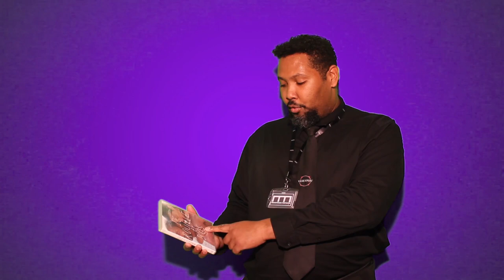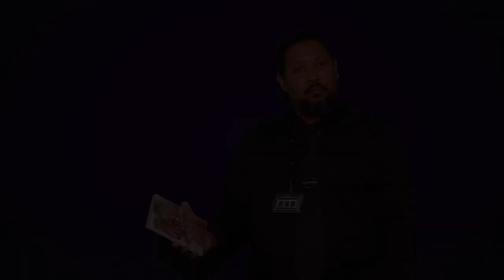1mn - 1bibliothécaire ! Johann - De rouille et d'os de Jacques Audiard.